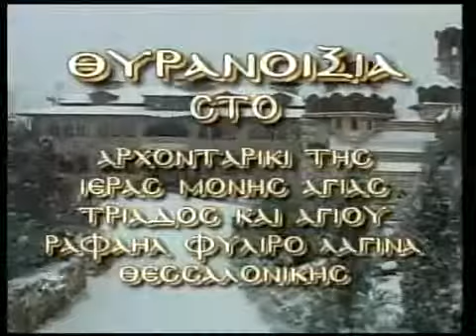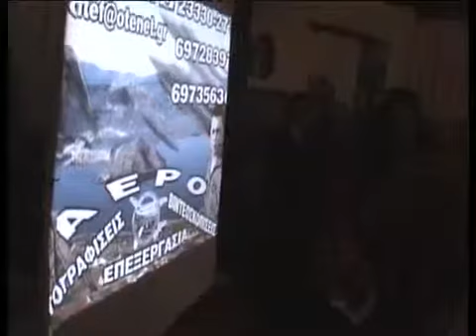Δοξα Σοι Ο Θεος Εκπομπη Νο 45 (Θυρανοιξια)-02